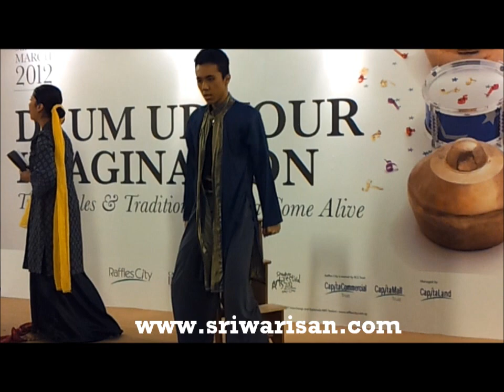Gurindam 12 by Sri Warisan at Raffles City 11 Mar 2012.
Gurindam 12 by Sri Warisan. Drumming Up your Imagination Asian Stories comes alive. at Raffles City 11 Mar 2012.